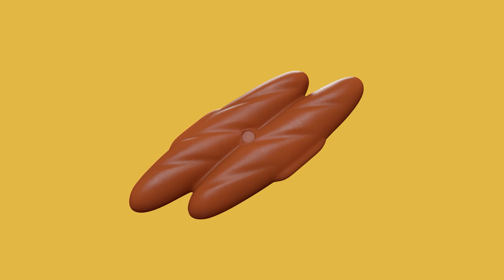LEGO - This Is The Way We | Sing-along with us! | LEGO DUPLO | Kids Songs | Sleep Baby Songs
More LEGO DUPLO fun with our Lego friends with this playlist! ►

This is the way we make our bed
make our bed
make our bed

brush our teeth
brush our teeth

comb our hair
comb our hair

wash our face
wash our face

wash our face
wash our face

This is the way we clean our room
clean our room
clean our room
before we go to bed

wash our face
wash our face
This is the way we wash our face

comb our hair
comb our hair
This is the way we comb our hair

comb our hair
comb our hair

This is the way we go to bed

0:00 This Is the Way We...
2:44 Itsy Bitsy Spider
4:37 Rain Rain Go Away
6:57 Wheels on the Bus
9:53 Number Train
12:36 A Friend Like You
15:09 1,2,3 Delivery!
17:13 Alphabet Song
20:10 All Aboard the Train Song
22:51 Hometown Heroes [Dance Remix]
25:16 All Kinds of Trucks
27:37 My Favorite Color